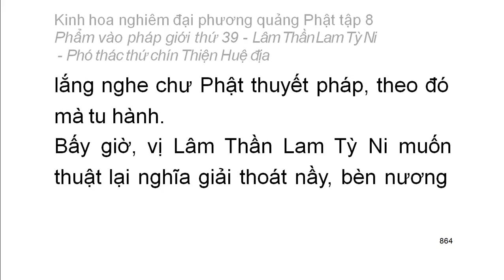Tập 8: Kinh hoa nghiêm: Phẩm vào pháp giới thứ 39 - Thiện Tài tham vấn 53 vị thiện tri thức